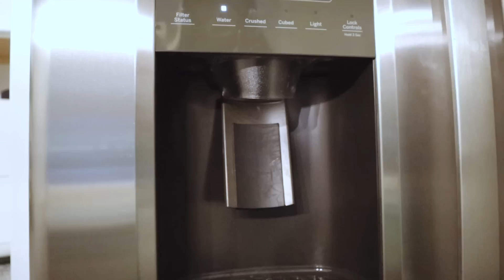DAY IN THE LIFE | (married at 19 & 21)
Welcome to a casual day in our LIFE! Love ya!

(Code: SOPH25)